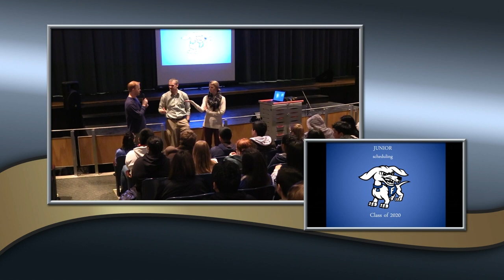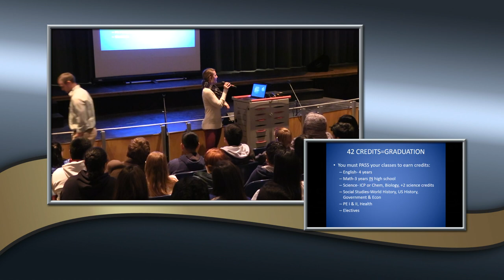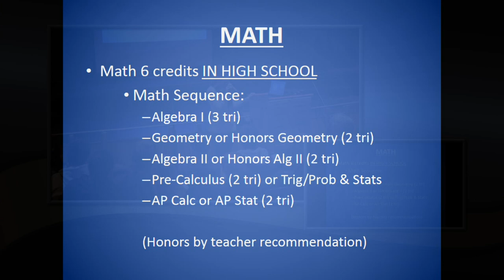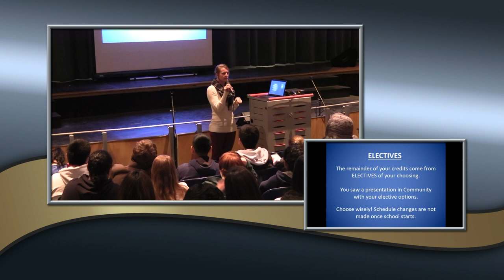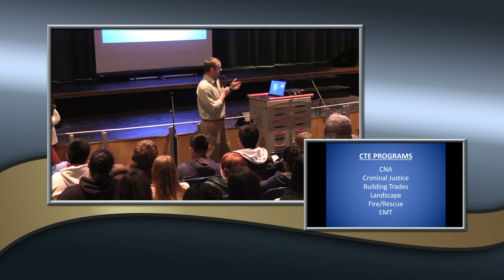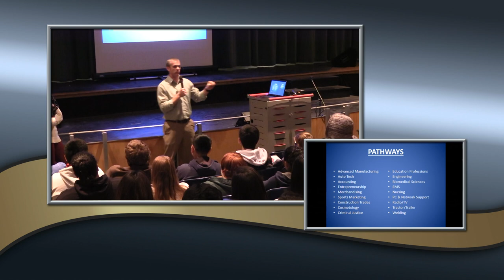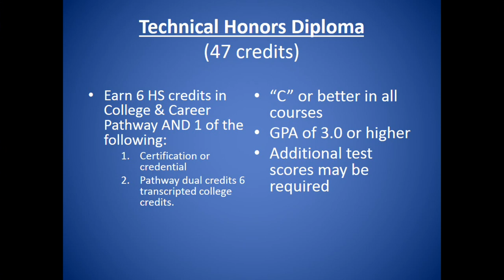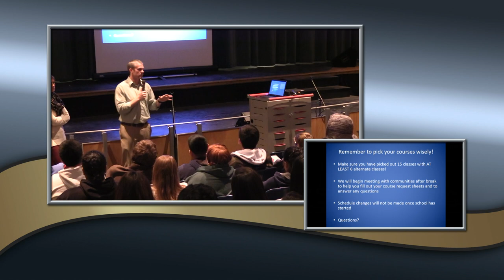Frankfort Junior Class Scheduling Meeting